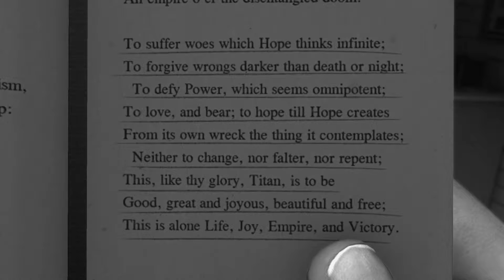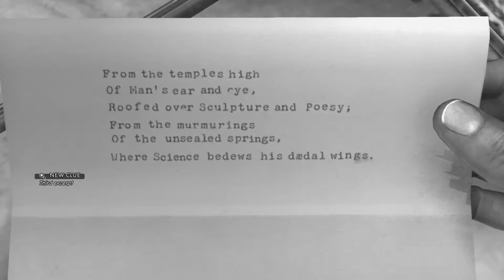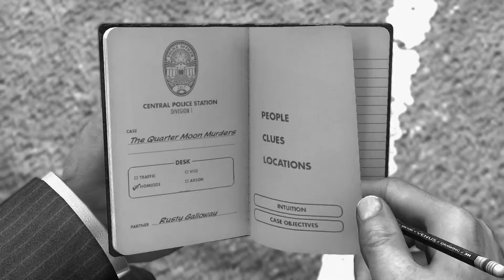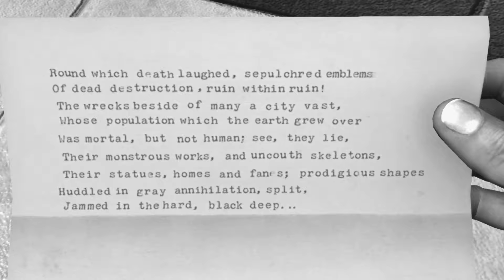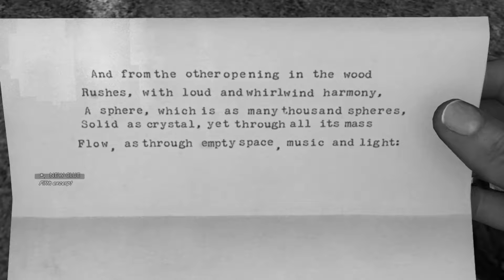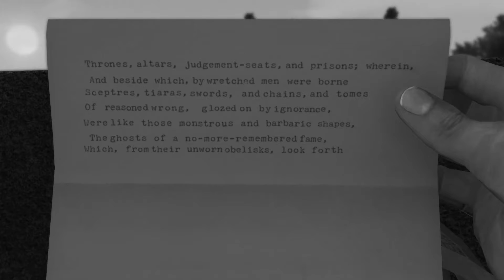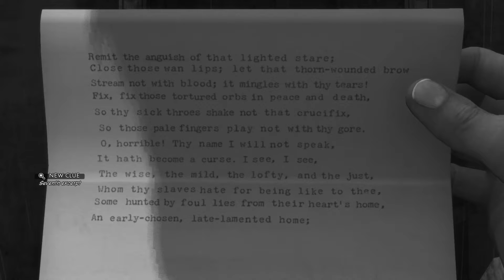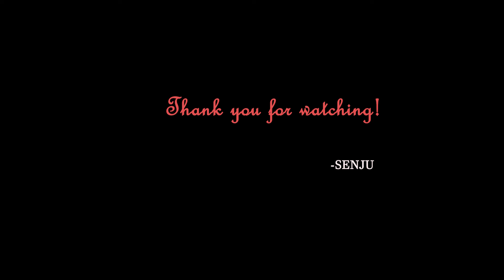LA NOIRE Episode #12: Homicide Case #6 - The Quarter moon Murders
playthrough L.A. Noire classic games

L.A. Noire is a neo-noir detective action-adventure video game developed by Team Bondi and published by Rockstar Games. Set within Los Angeles in 1947, the story follows Detective Cole Phelps's rise among the ranks of the Los Angeles Police Department (LAPD) as he solves a range of cases across five divisions. The story also includes all DLC episodes.

This playthrough is in black and white to provide the feel of the times.

Patrol Cases
Traffic Cases
Homicide Cases
Vice Cases
Arson Cases

Tools
Adobe Creative - Premiere Pro
Steam Version of L.A. Noire
Recorded in 1920x1080 HD format.

- SENJU